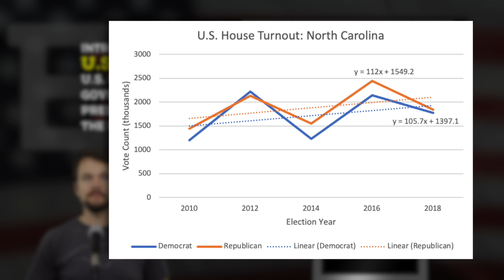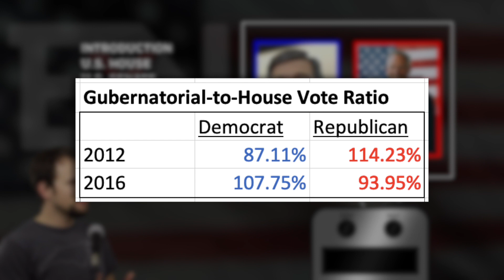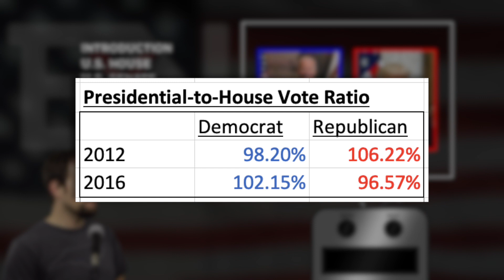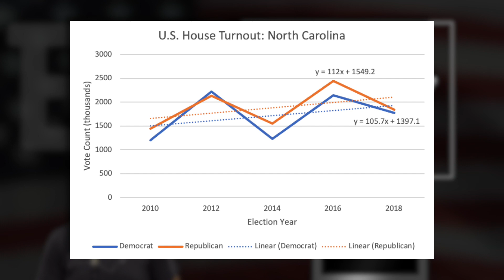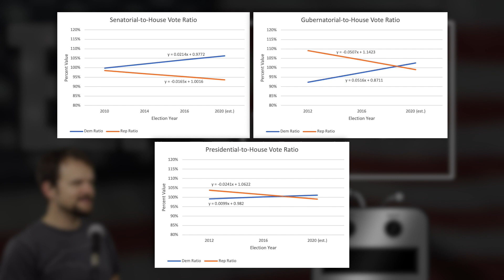Elections By Numbers: North Carolina 2020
Welcome to Elections By Numbers! This is a channel that statistically analyzes vote counts and polling numbers to gain further understanding of a given state's politics. Every video is broken down by type of election and makes an honest effort to predict winners and losers for 2020.

Today we talk about the Tar Heel State, North Carolina.